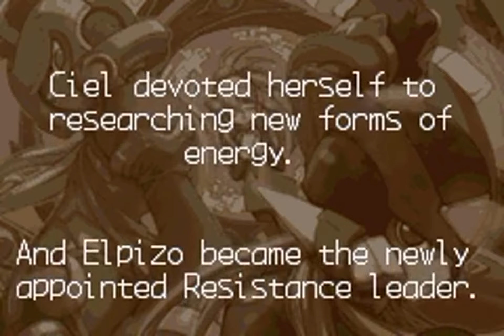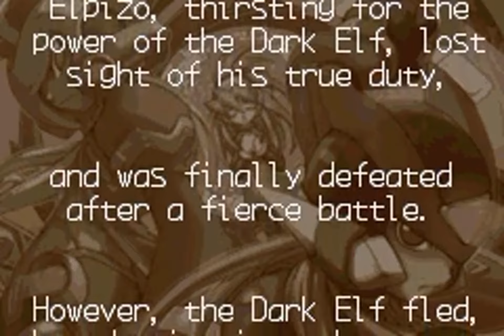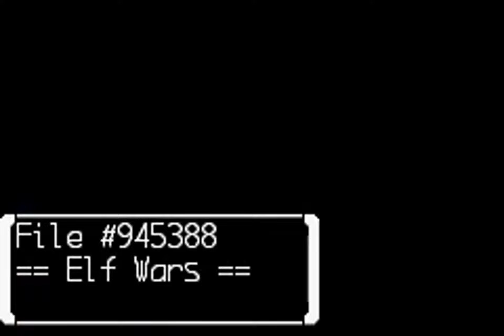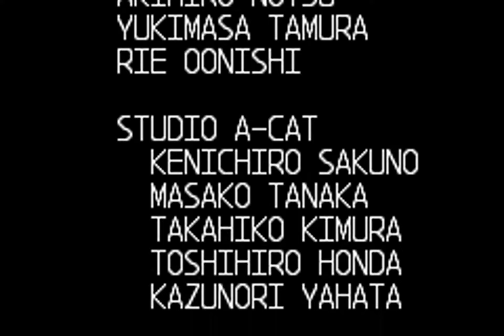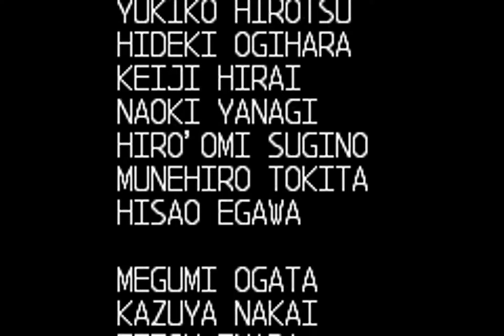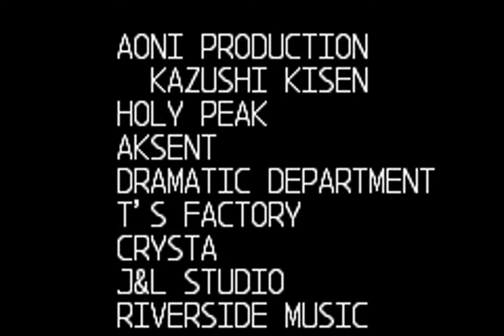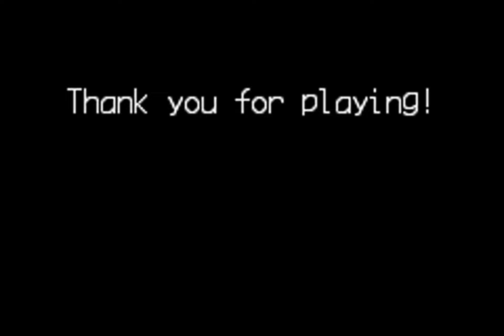TAS - GBA Mega Man Zero 3 (USA) by hellagels in 56:44.55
A movie of the video game "Mega Man Zero 3" for the GBA (Game Boy Advance), created by "刘容僖 (hellagels)". This TAS video (Tool-assisted speedrun) demonstrates how to complete the game in a record time of "56:44.55", using tricks and exploiting glitches. This video also serves as a complete walkthrough.